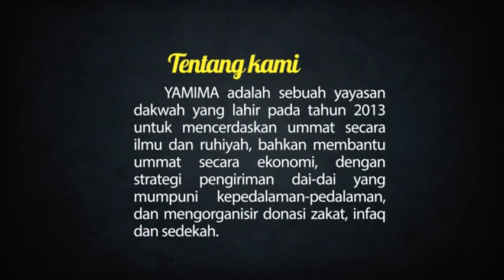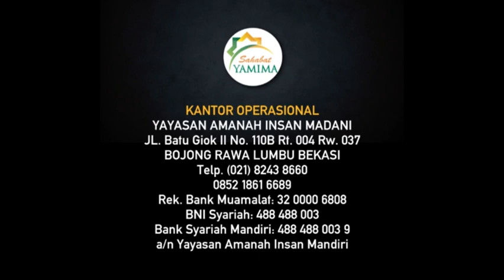Ust. Zulkifli M Ali, Lc MA | Orang Yang Bangkrut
Rasululloh Shallallahu ‘alaihi wa sallam bersabda: “Tahukah kalian siapakah orang yang bangkrut itu?”

Mereka menjawab : “Orang yang bangkrut di kalangan kami adalah orang yang tidak memiliki dirham dan tidak pula memiliki harta/barang.”

Rasululloh shallallahu 'alaihi wa sallam bersabda: “Sesungguhnya orang yang bangkrut dari umatku adalah orang yang datang pada hari kiamat dengan membawa pahala shalat, puasa, dan zakat. Namun ia juga datang dengan membawa dosa kedzaliman. Ia pernah mencerca si ini, menuduh tanpa bukti terhadap si itu, memakan harta si anu, menumpahkan darah orang ini dan memukul orang itu. Maka sebagai tebusan atas kedzalimannya tersebut, diberikanlah di antara kebaikannya kepada si ini, si anu dan si itu. Hingga apabila kebaikannya telah habis dibagi-bagikan kepada orang-orang yang didzaliminya sementara belum semua kedzalimannya tertebus, diambillah kejelekan/kesalahan yang dimiliki oleh orang yang didzaliminya lalu ditimpakan kepadanya, kemudian ia dicampakkan ke dalam neraka.” (HR. Muslim no. 6522)